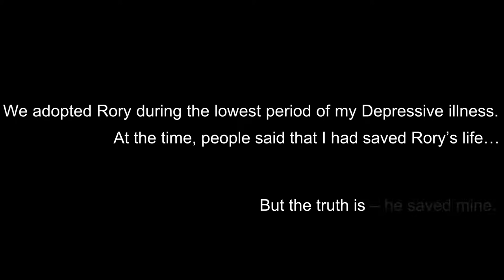Adopting a Staffie SAVED MY LIFE! (VLOG S3)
Quick Cinematic story about how saving a mistreated Staffordshire Bull Terrier (Staffie) at the height of suffering from Depression and Post Traumatic Stress Disorder, actually helped turn my life around.
We did not save Rory – he helped save us.

*Big shout out to Dogs Trust Loughborough, My Family, and New friends/colleagues I have met along the way – without whom I’m convinced I would no longer be around to tell this story…
**If you think or a loved one is suffering from a serious Mental Health condition – know that you are not alone, and help IS available. Start with your own G.P. as soon as you can
***You can access a wealth of resources online via your local MH Charities and their websites – for example Mind
If you are having feelings of self-harm, please call Samaritans anytime from any phone for FREE on: 116 123